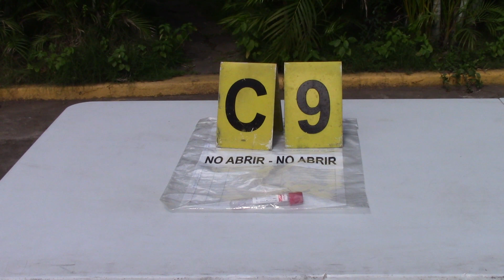22 de junio de 2023